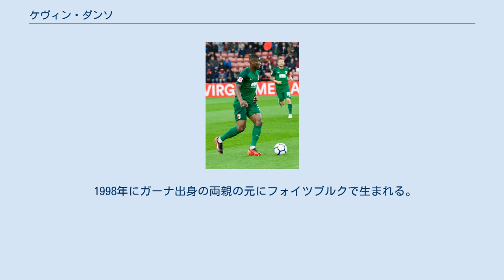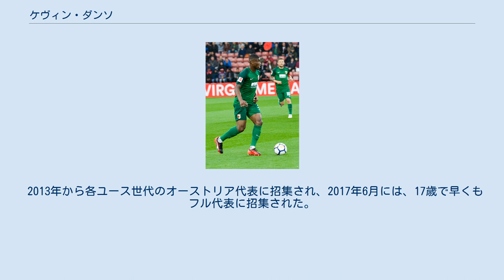ケヴィン・ダンソ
ケヴィン・ダンソ（Kevin Danso , 1998年9月19日 - ）は、オーストリア・シュタイアーマルク州フォイツブルク出身のプロサッカー選手。
RCランスに所属している。
 1998年にガーナ出身の両親の元にフォイツブルクで生まれる。
6歳の時に一家でイギリスに渡り、ミルトン・キーンズ・ドンズFC (MKドンズ) のユースアカデミーに入団。
2014年にドイツのFCアウクスブルクのユースチームに入団。
2017年3月にトップチームに昇格し、同月3日のVfLヴォルフスブルク戦で、18歳165日のチーム史上最年少の若さでプロデビュー。
 2018-19シーズン途中に、チーム事情からMFからDFにコンバート。
以降出場機会が増えて素質が開花。
2019年1月17日には2024年までの契約に合意した。
 2019年8月9日、サウサンプトンFCへの1年間のローン移籍が発表された。
しかしプレミアリーグに馴染めず、リーグ戦6試合の出場で終了。
 2020年8月17日、 フォルトゥナ・デュッセルドルフへのローン移籍が決定。
 2021年8月6日、RCランスと5年契約を結んだ。
 2013年から各ユース世代のオーストリア代表に招集され、2017年6月には、17歳で早くもフル代表に招集された。